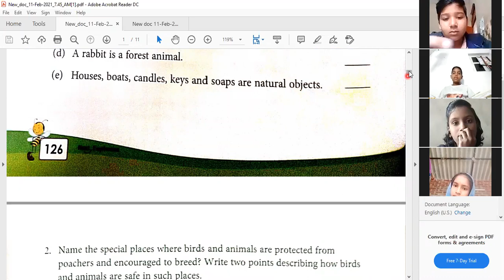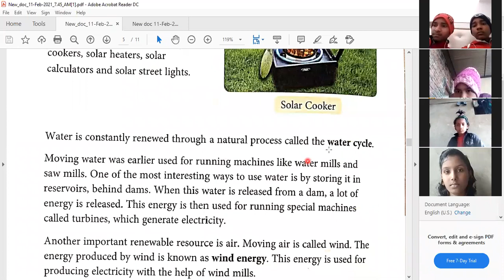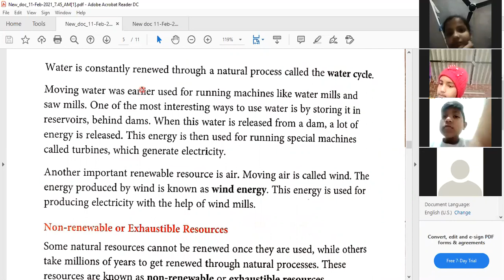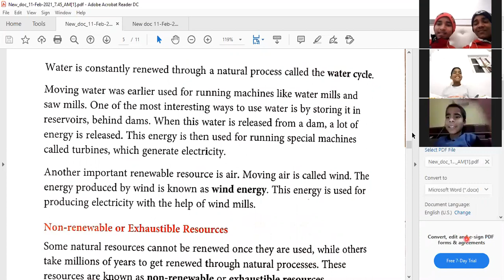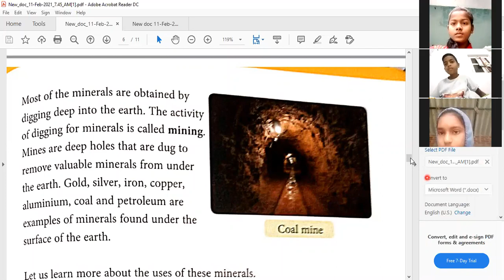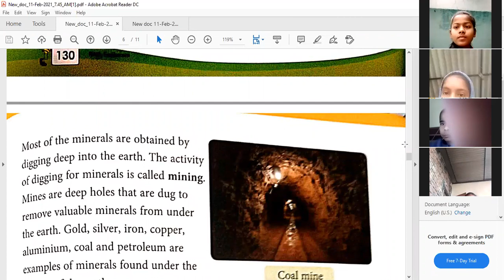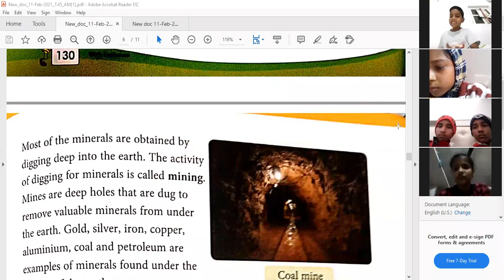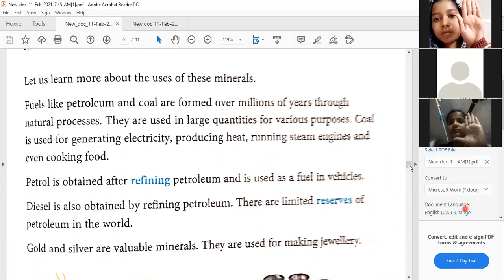4th EVS Chap 13 Renewable Resources | Sun ,Wind & Water